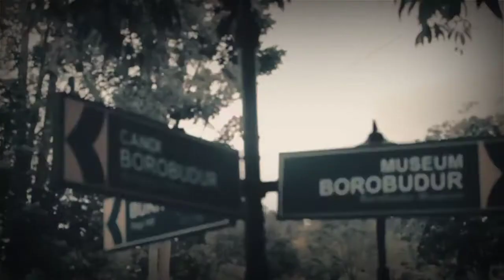Asal mula berdirinya candi borobudur || salah satu keajaiban dunia di indonesia-elsa vho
Hallo geng apa kabar masi anget angetnya ini..
Saya membahas sejarah lagi geng..
Yang baru bergabung salamat datang ya smoga ttp have fun dengan video² saya dan jangan bosan² ya...

Happy watching ya geng 🤗❤